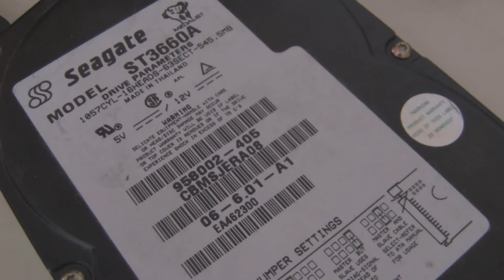Seagate ST3660A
Very big hard drive with a whopping 540Mb